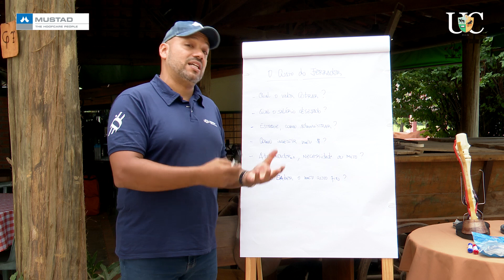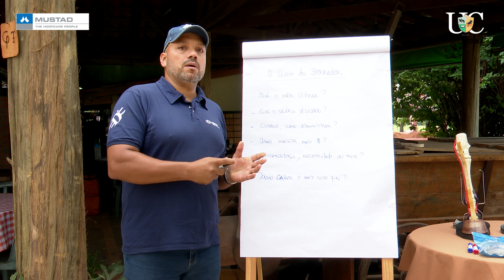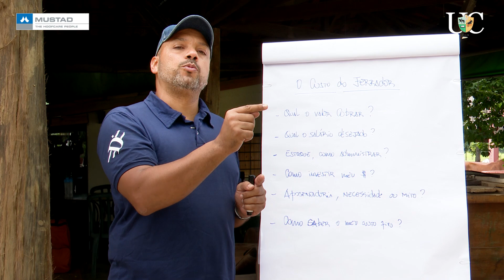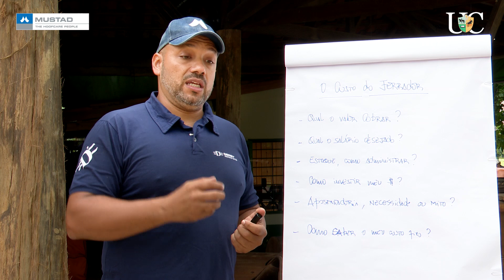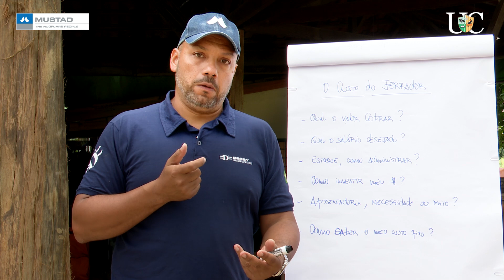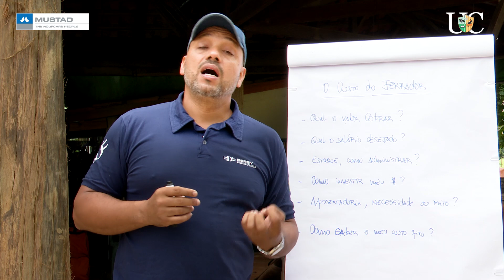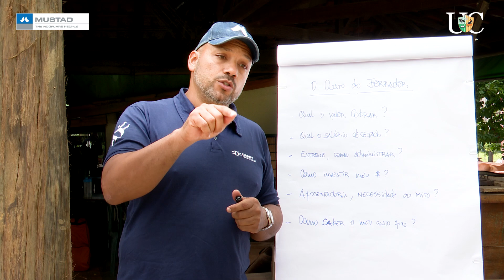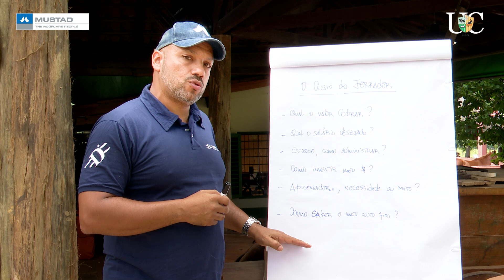A composição de custo do ferrador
Quem não sabe quanto gasta, ou quanto custa, não sabe quanto ganha, simples assim! Acompanhe as orientações do médico veterinário e ferrador Luiz Gustavo Tenório!

Conheça o nosso Curso de Casqueamento & Ferrageamento Online com Edison Pagoto